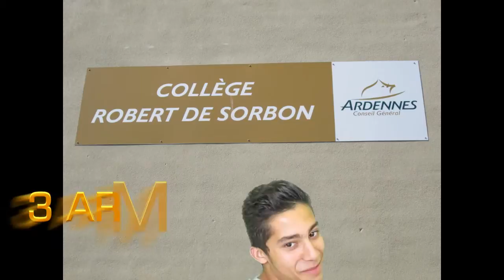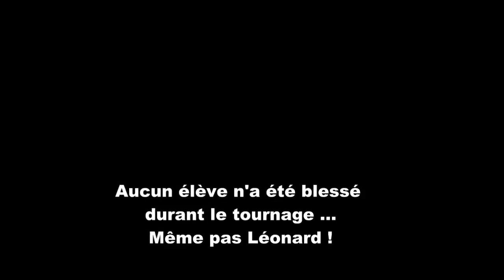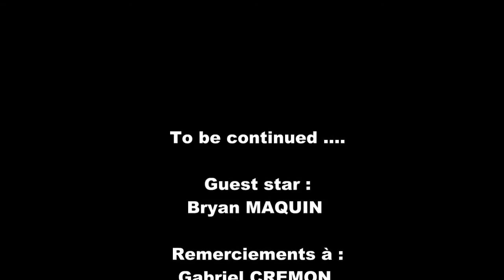présentation de l'ODP3 au collège Sorbon de Rethel année 2014